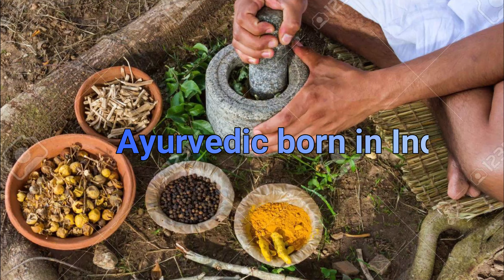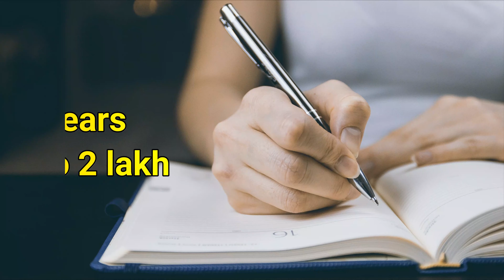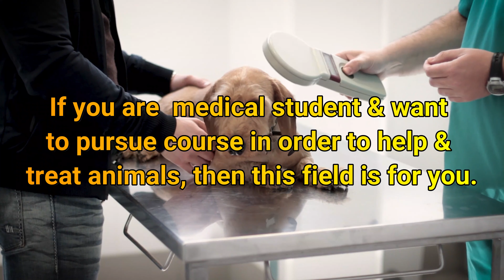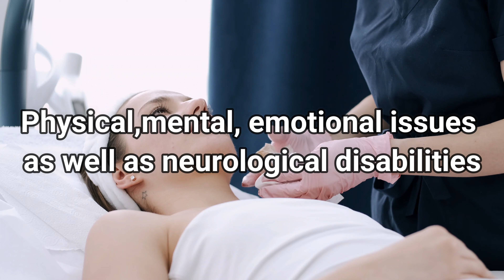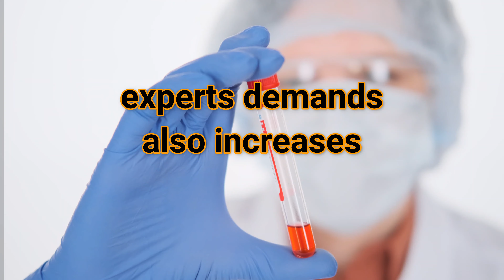Medical courses in india after class 12th || medical courses except mbbs & bds || The Sarathi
In order to pursue medical courses after 12th, it is essential for students to study Biology, Chemistry, and Physics till class 12. CollegeDekho has prepared a list of medical courses for you in order of popularity along with their duration and fee range. Fees for these best medical courses in India varies on the type of institution as private colleges usually have a higher fee as compared to government institutions.

Check out some of the most popular medical courses in India and the entrance exams that you will have to clear in order to secure a seat in these medical courses after 12th. You can also pursue some of these medical courses after B.Sc.